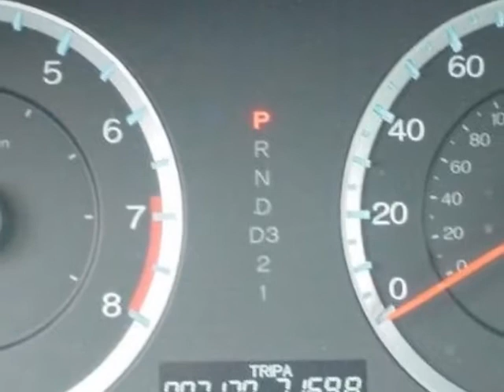2012 Honda Accord SE Sedan Sedan - Rock Hill, SC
Honda Cars of Rock Hill, Rock Hill, SC - Honda Accord Sdn SE